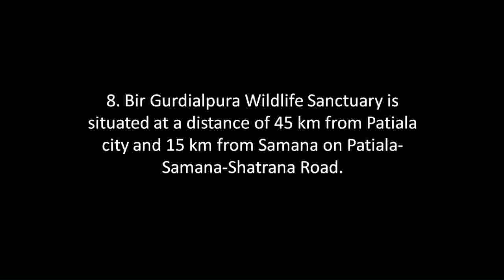Wildlife Sanctuaries in Punjab State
Hi guys
In this video I have mentioned about the Wildlife Sanctuaries which are located in Punjab State.

If you have any queries Do let me know by your comments in any of my videos I will reply for sure.

Keep smiling.